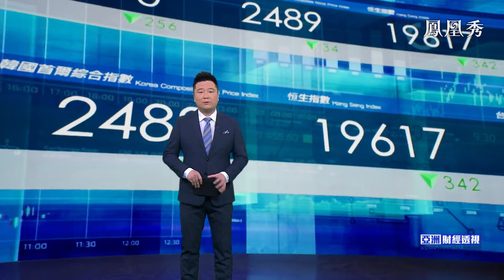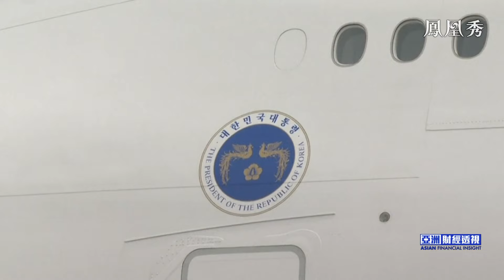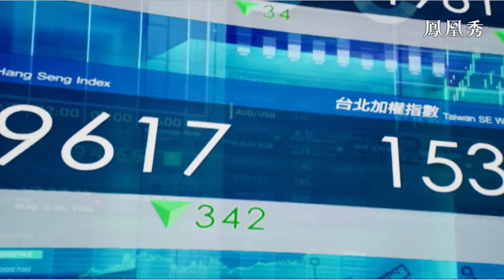韓美分歧難消，尹錫悅抵美求合作有效？港特首率议员访大湾区，吁破除政策壁垒共同發展【亞洲財經透視】